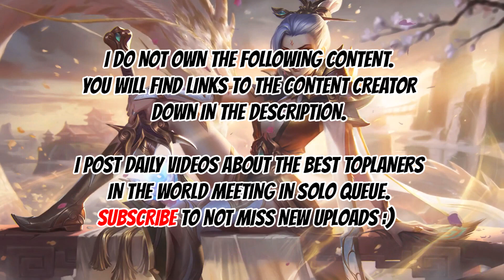[EUW] 13.3 - CHALLENGER RIVEN ''Built'' vs GRANDMASTER OLAF ''Smurfe'' - TopLane Kingdom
One of the best Riven players in the world 'Built' has an amazing comeback vs 'Smurfe', professional toplaner for Lille Esport.